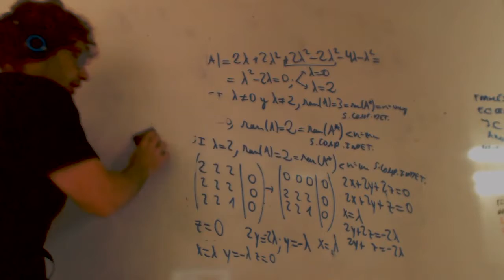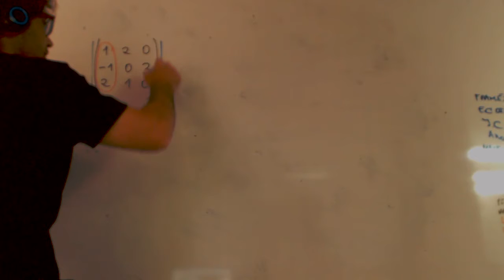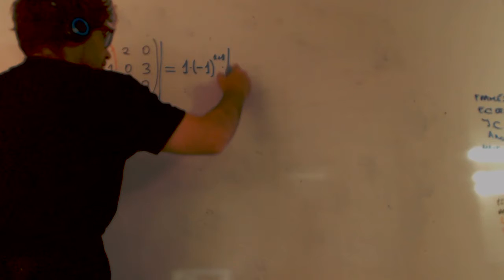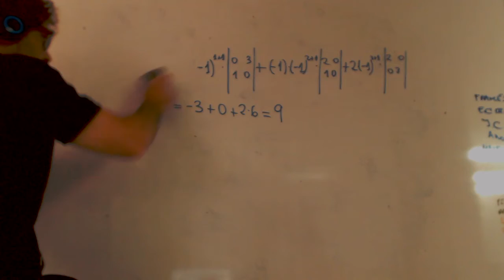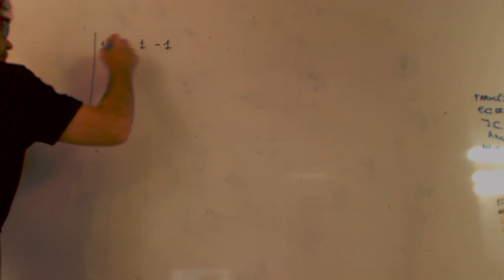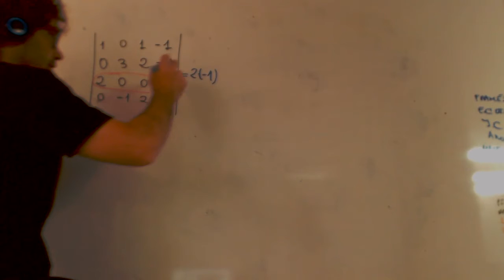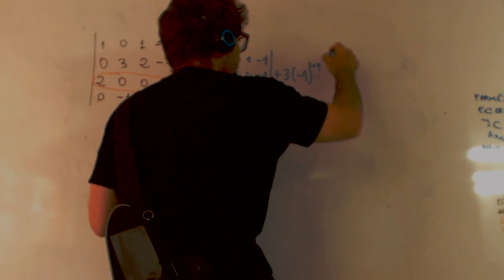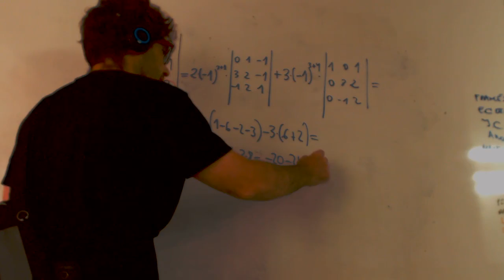Determinante 4x4 Desarrollo por filas y columnas Matematicas Selectividad Academia Usero Estepona